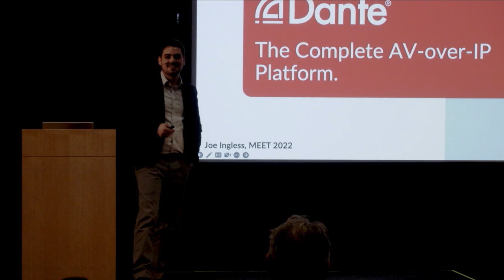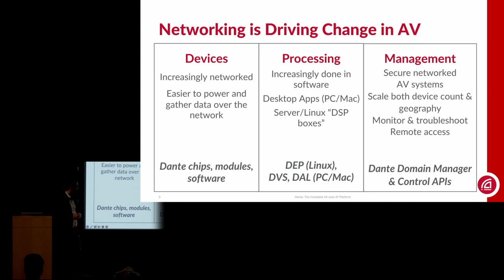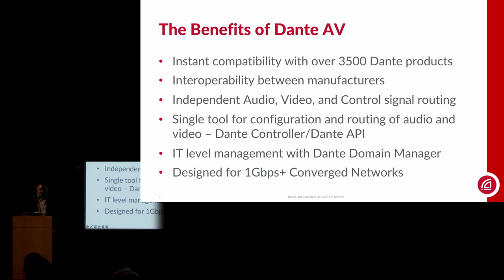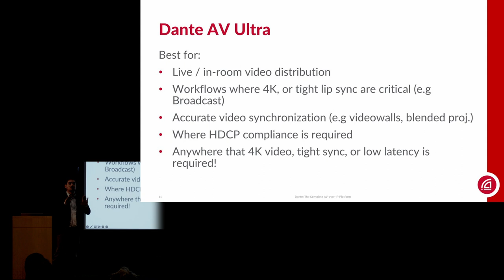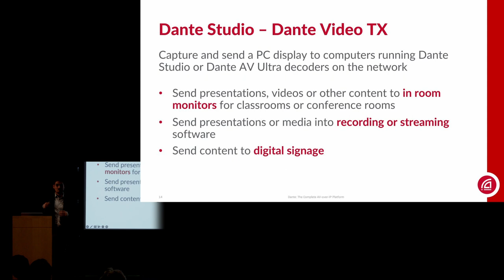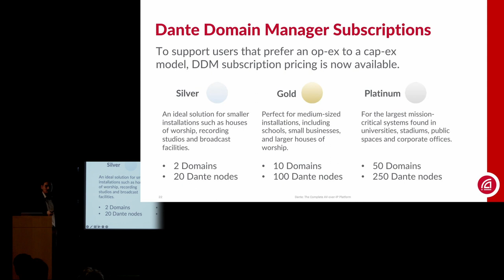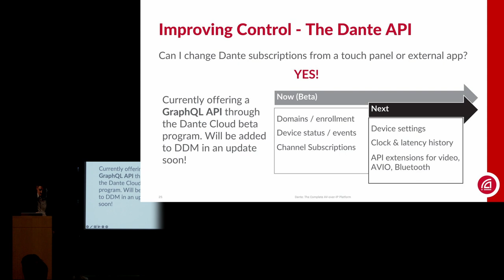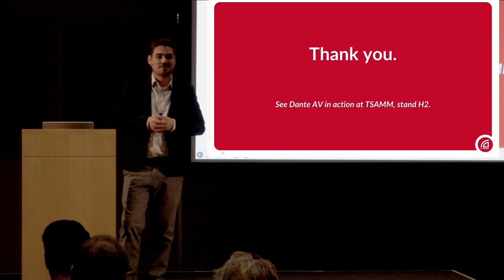Dante AV – Video über Dante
Joe Ingless (Audinate)